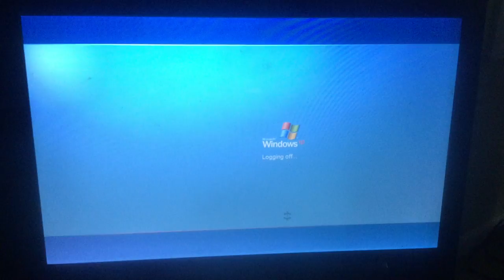jax car wash